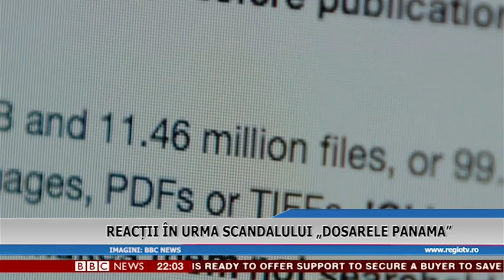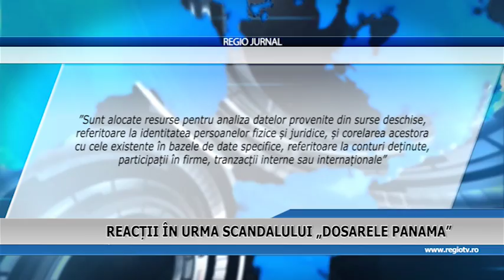REACTII IN URMA SCANDALULUI DOSARELE PANAMA